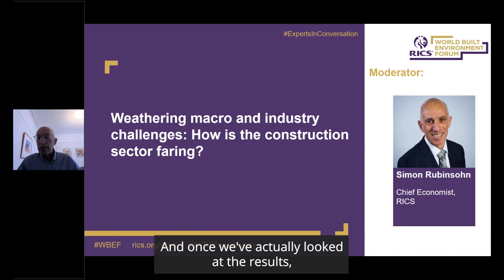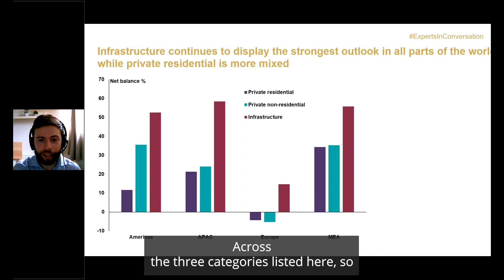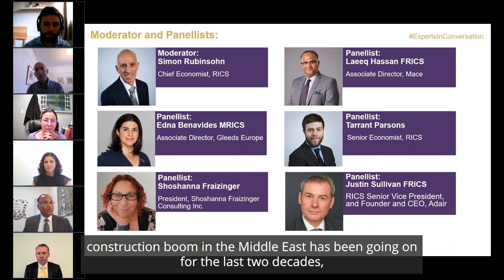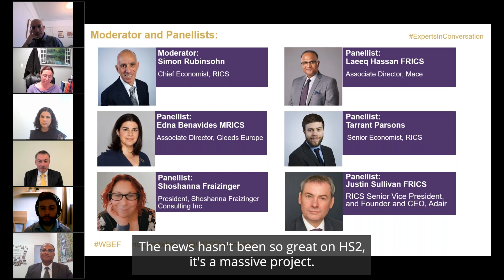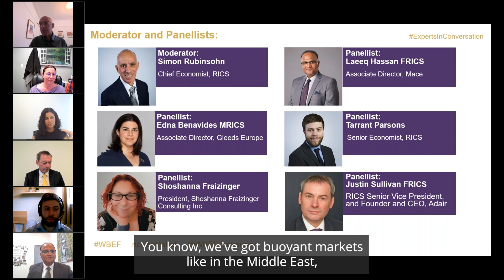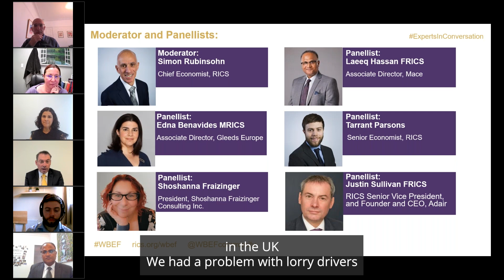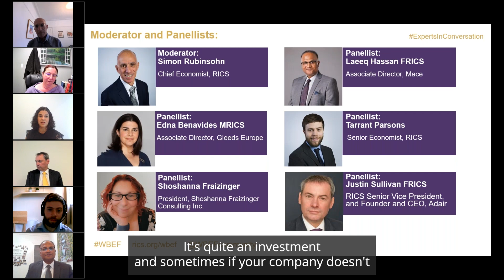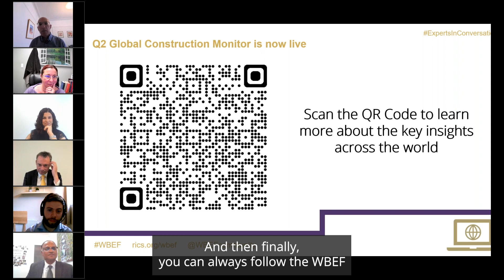Weathering macro and industry challenges: How is the construction sector faring?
What are the big issues facing construction as it continues to play a critical role in supporting economic growth through the current economic uncertainty? How is the sector responding to the pressure to improve its performance on sustainability? Are we at last seeing signs that the productivity deficit in construction is being addressed?  And to what extent are skills and labour shortages and material costs still impacting delivery and performance? The webinar also features highlights from the RICS Global Construction Monitor Q2 2023 survey and is moderated by Simon Rubinsohn, RICS Chief Economist.

Panellists:

Simon Rubinsohn (moderator), Chief Economist, RICS

Edna Benavides MRICS, Associate Director, Gleeds Europe

Justin Sullivan FRICS, Senior Vice President, RICS, and Founder and CEO, Adair

Shoshanna Fraizinger, President, Shoshanna Fraizinger Consulting Inc.

Laeeq Hassan FRICS, Associate Director, Mace

Tarrant Parsons, Senior Economist, RICS